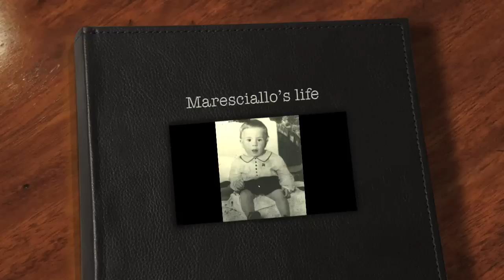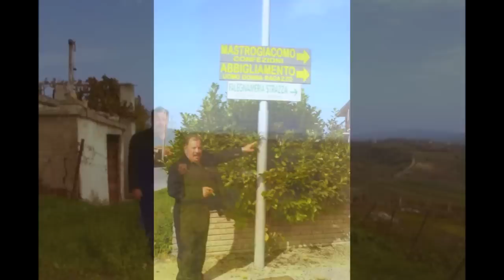Maresciallo's life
Collage di fotografie in memoria di Angelo Mastrogiacomo " Maresciallo "
Slide show in memory of Angelo Mastrogiacomo " Maresciallo "